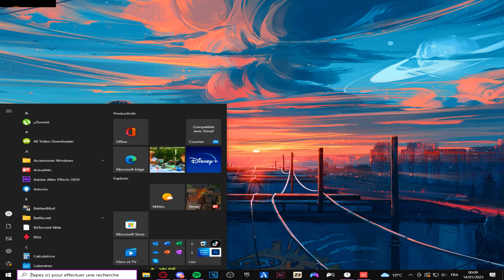deleted clips #1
last video because i got perm ban from valorant so i can't play anymore